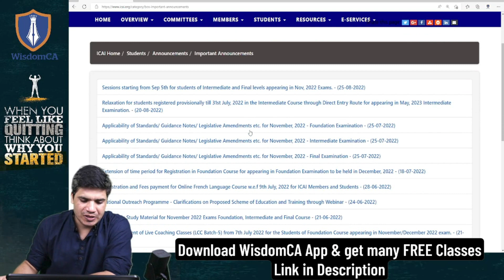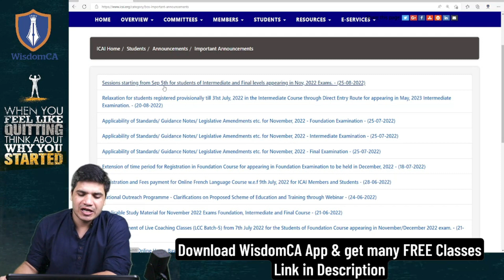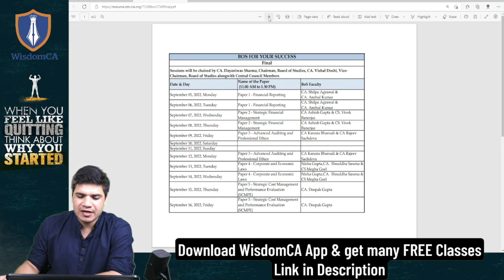ICAI Important Session for CA Inter & Final Nov 2022 CA Exams || @wisdomca || Ravindra Ojha